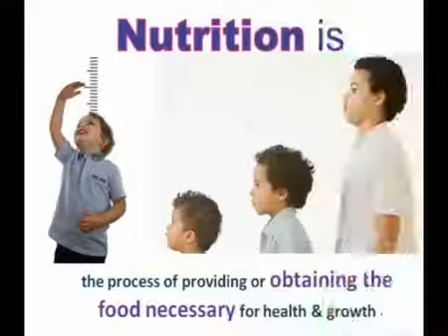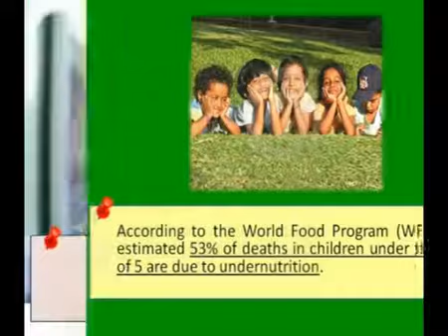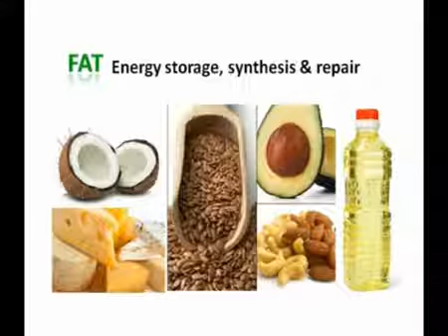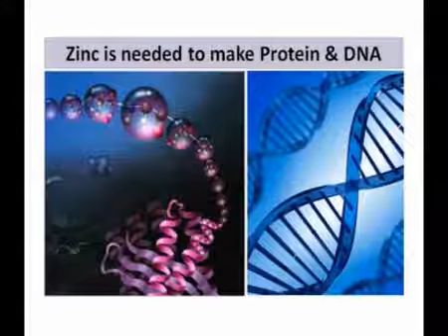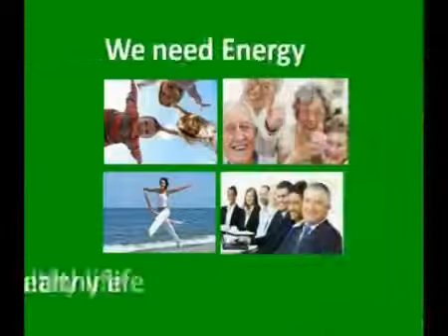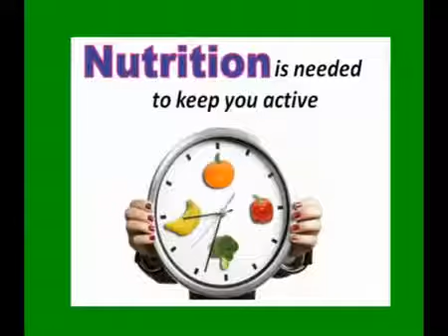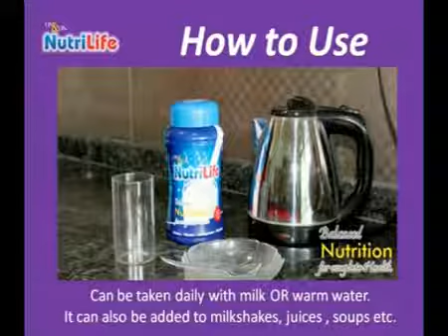ON&ON NUTRILIFE KYO BEST HE